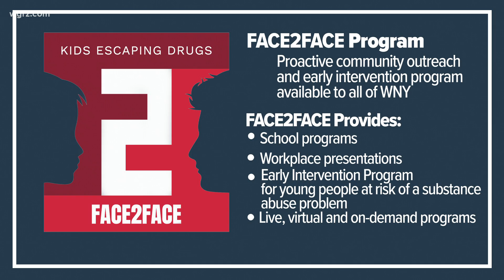Town Hall: Kids Escaping Drugs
2 On Your Side's MaryAlice Demler talked with John Bennett, the Face To Face Program Director, to help identify the drug trends.